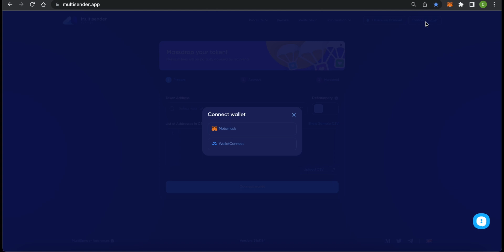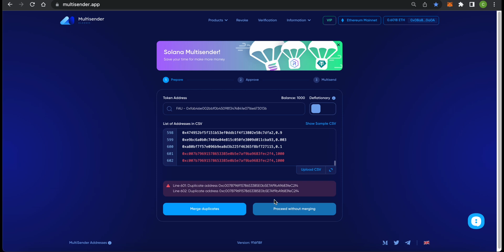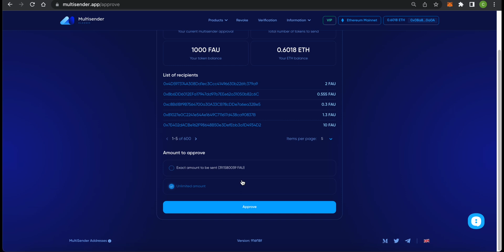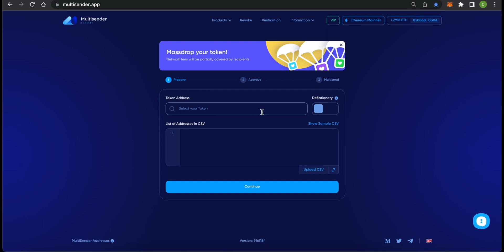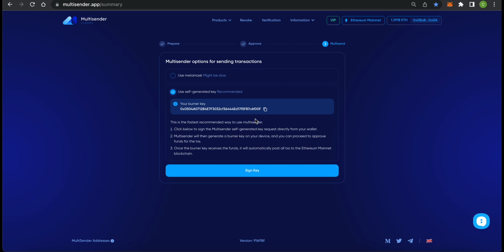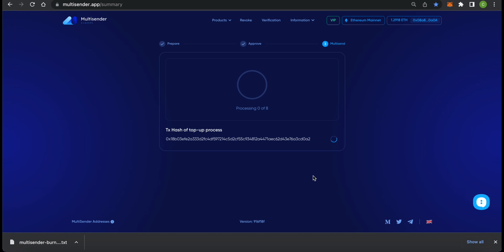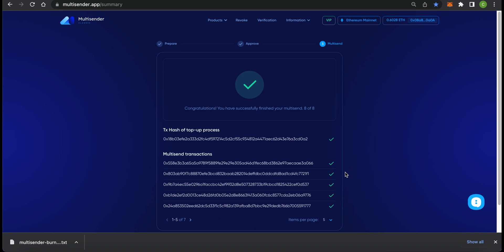How to airdrop any ERC 20 token with multisender app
How to distribute ERC20 or ETH tokens to many addresses.